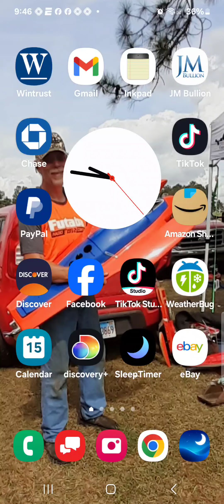July 15, 2024